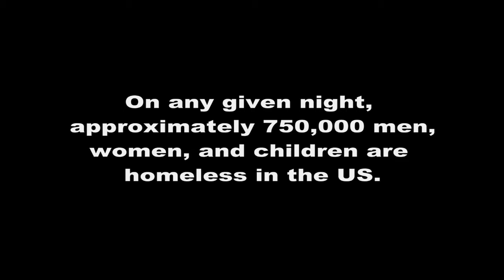Voices of the Homeless-Faces of the Homeless-Prem's film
The faces of the homeless of Detroit. Film created by Take One Productions-Detroit.